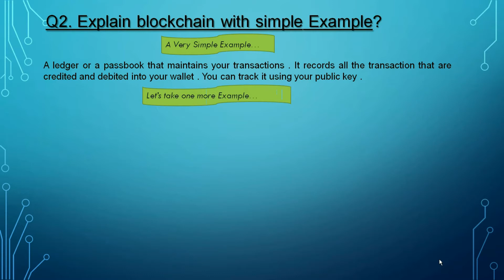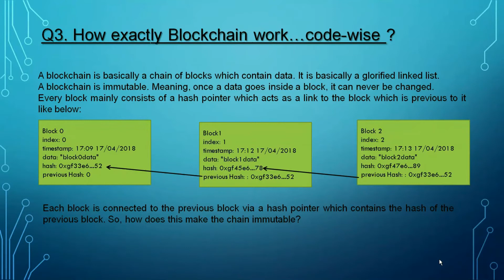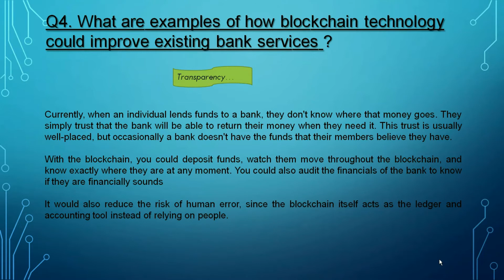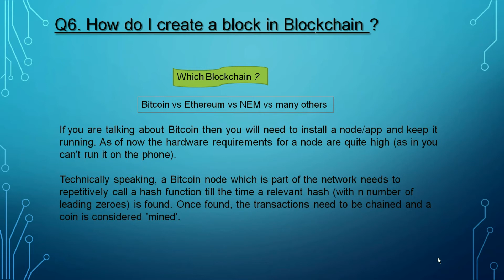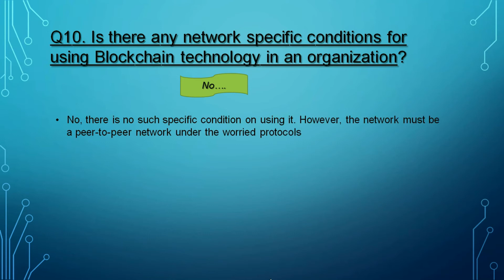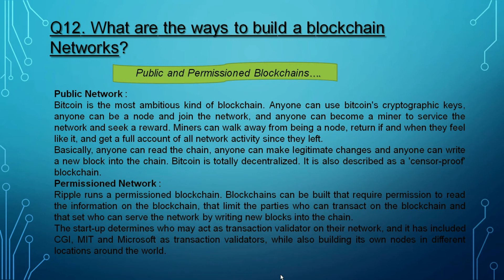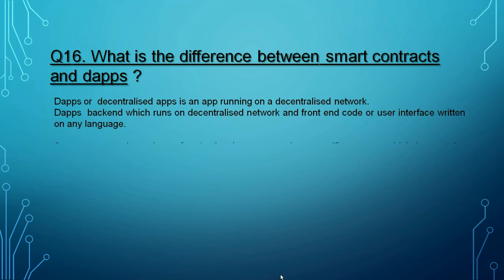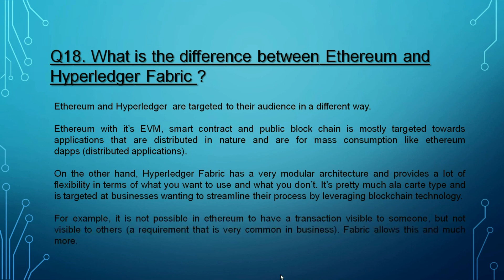Blockchain Technology || Blockchain Tutorial || Blockchain Interview Questions and Answers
Blockchain Interview Questions and Answers..
Mostly Asked Questions in Interviews...

Q1. What is block Chain ?
Q2. Explain blockchain with simple Example?
Q3. How exactly Blockchain work…code-wise ?
Q4. What are examples of how blockchain technology could improve existing bank services ?
Q5. What is cryptography ?
Q6. How do I create a block in Blockchain ?
Q7. What is Ethereum ?
Q8. What is the difference between Ethereum & Bitcoin ?
Q9. What is a decentralised application ?
Q10. Is there any network specific conditions for using Blockchain technology in an organization?
Q11. What does mining mean in blockchain and bitcoin fields ?
Q12. What are the ways to build a blockchain Networks?
Q13. How are Merkle trees used in a blockchain ?
Q14. What is 51% attack?
Q15. What is a smart contract ?
Q16. What is the difference between smart contracts and dapps ?
Q17. What is solidity in blockchain ?
Q18. What is the difference between Ethereum and Hyperledger Fabric ?
Q19. What is Secret Sharing ?
Q20. what are the widely used cryptographic algorithms? ?